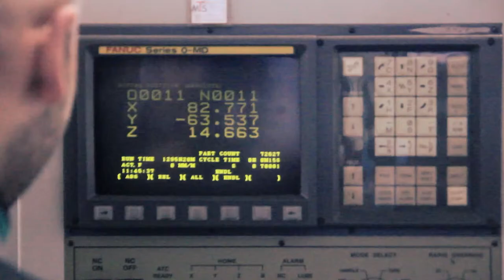Officina Meccanica MGM - Pescia Pistoia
Realizzazione torniture e fresature a controllo numerico o controllo manuale. Specializzati nella lavorazione di materiali metallici. Carpenteria metallica, parti meccaniche di precisione